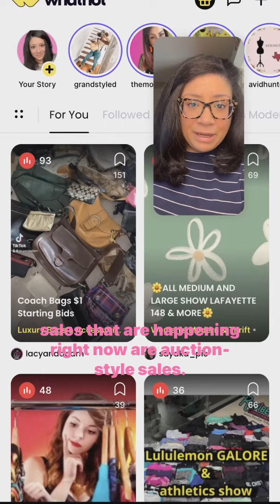What is Whatnot?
Learn what Whatnot is and why it’s such a great place to shop.